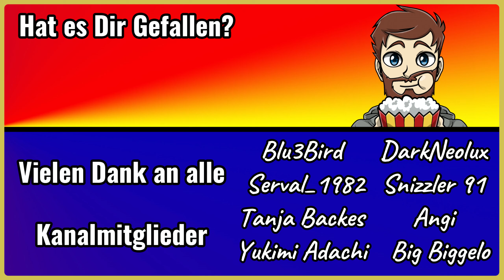7 Days to Die Alpha 21 #114 Mehr Schmieden müssen her [Let's Play] [deutsch]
7 Days to Die Let's Play

SPIELBESCHREIBUNG:

7 DAYS TO DIE ist ein Open-World-Spiel, das eine einzigartige Kombination aus Ego-Shooter, Survival-Horror, Tower Defense und Rollenspielen darstellt. Es zeigt Kampf, Handwerk, Plünderung, Bergbau, Erkundung und Charakterwachstum auf eine Art und Weise, die von Fans weltweit begeistert aufgenommen wurde.